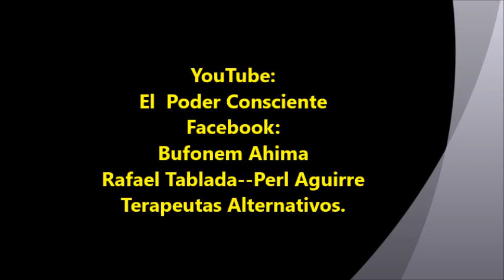Y Después del Confinamiento Que?... El Síntoma de la Cabaña.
Este Canal Te permite conocer distintas herramientas para tú vida espiritual y científica o material, con un conocimiento desde nuestras enseñanzas ancestrales y reconocer de donde provenimos, quiene somos y cual es nuestro rol en esta vida. Conoce que es la apertura de consciencia que nos hace salir de lo humano y nos permite conocer esa parte interna que no conocemos.